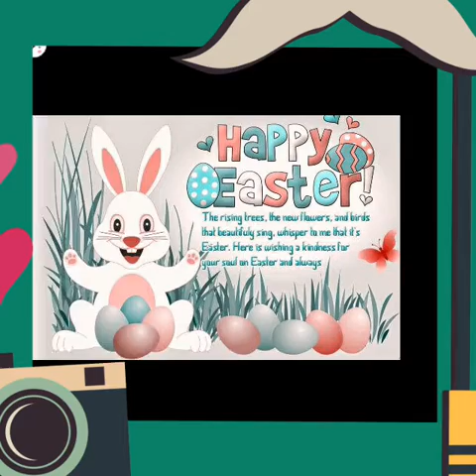"Jetzt winke ich ♡ Dir ♡zu"zu Ostern..1. April 2018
♡♡♡♡♡♡♡♡♡♡♡♡♡♡♡♡♡♡♡♡♡♡Und wünsche hiermit noch schöne Ostern
 This is Rowan St. Marie. Please take a moment to read through this.

I joined a December due date group when I was pregnant last year, and in the process, got to know an amazing mama named Katie St. Marie. At 20 weeks gestation, her baby girl, Rowan, was diagnosed with Hypoplastic Left Heart Syndrome, which basically means that the left side of her heart didn't develop the way it should.

Her second heart surgery was on Friday, 1 June, and ended up being a 15 hour surgery as she lost a lot of blood. Since then, she has been in and out of surgery to try and get her little body and heart to work. She is currently on life support, and if the doctors do not see any improvement, her poor family, and us ladies who have grown to see them as family, will have to say goodbye.

We are appealing for prayers and well wishes, but would also like to try to ease the financial strain on the family if possible. Katie had to quit her job to take care of Rowan, and her and her husband, Ryan, can no longer afford their house. We can only imagine what the medical bills look like!

This poor family has enough to worry about, without having the added stress of wondering how much longer they will have a roof over their head. They also have a beautiful little boy, Jake, who needs the security of knowing his family is okay.

We are trying to make Rowan's story known and provide all the support we can for this very deserving family. Pass this note to your friends, post it on the Walls or celebrities, tell you co workers and friends to help us get Rowans story out there and try to get them the help and support they need. Also is you do pray please say a prayer for Rowan and her family

1st song Justin Bieber Born To Be Somebody
2nd song Paul Simon Father and Daughter
Kategorie
Menschen & Blogs

Viele Grüße